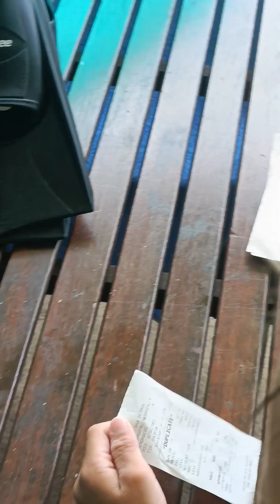Quality of the food 4 kids under investigation!